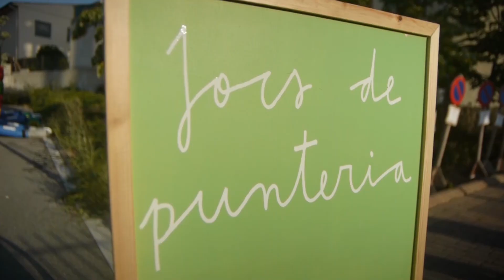Juegos Familiares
Taller de juegos tradicionales para jugar en familia. Actividades para niños a partir de 3 años en actas familiares, fiestas mayores o acontecimientos escolares.

Más de 45 juegos tradicionales donde los mismos participantes deciden si quieren hacer una carrera de sacos o bien jugar a tirar de la cuerda, practicar con los diábolos o intentar caminar con zancos, entre otros.

Estos juegos ayudarán a niños y niñas a potenciar la agilidad, el equilibrio, la habilidad y la organización.